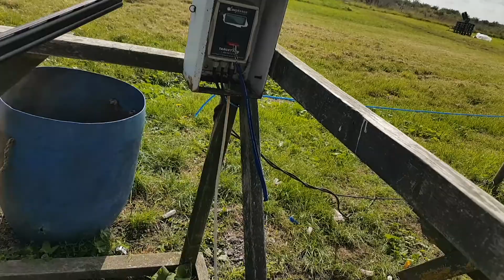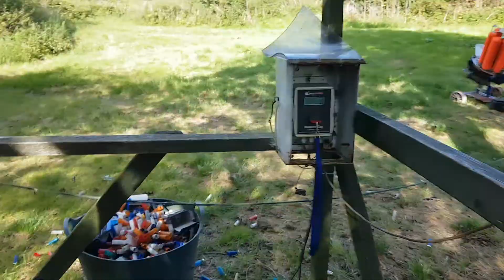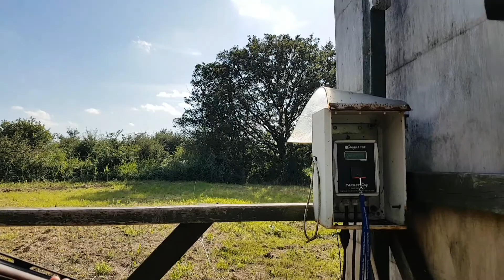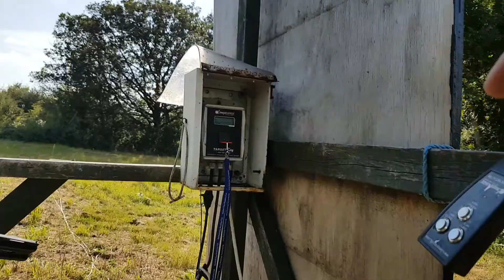Sophia Shooting Intermediate Fast Targets - August 2021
13yr old Sophia shooting some new harder clays at Dartford Clay Shooting Club.